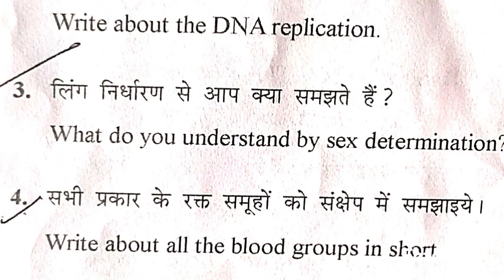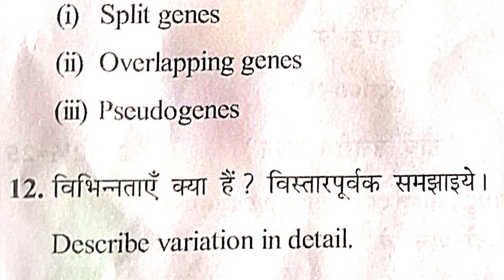zoology minor paper/2024/BSc 3rd year/According NEP/@impexambased